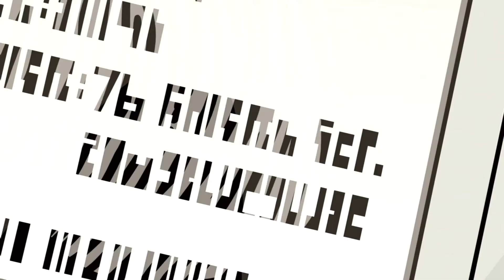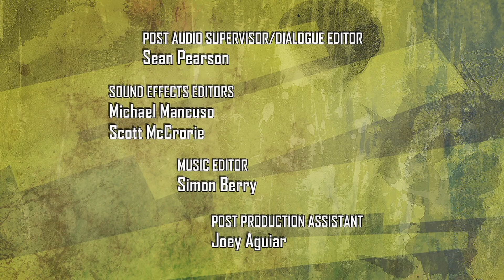Detentionaire S2E11 - "Knock Knock"